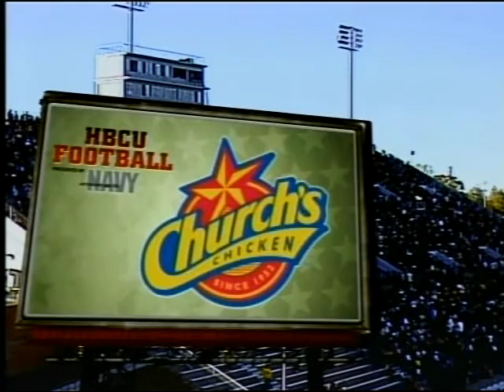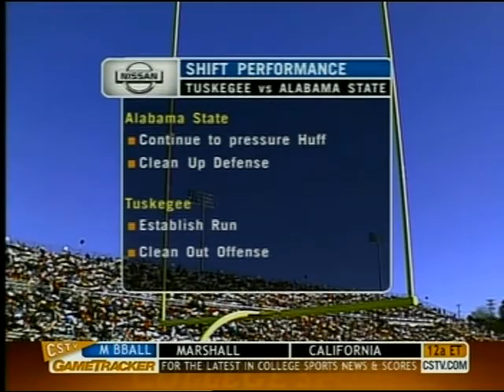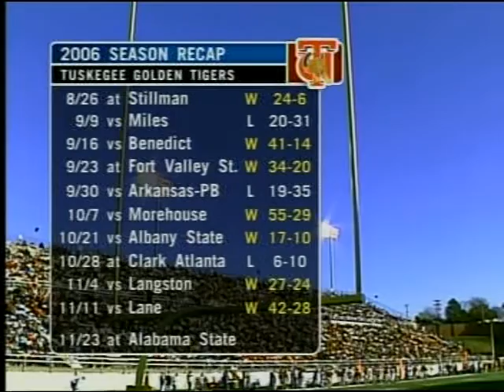2006 83rd Annual Turkey Day Classic Tuskegee Golden Tigers SIAC @ Alabama St Hornets SWAC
The 83rd Annual Turkey Day Classic took place on November 23, 2006 between Tuskegee Golden Tigers (SIAC) and Alabama St. Hornets (SIAC). The game was televised live on CSTV, now CBS Sports.